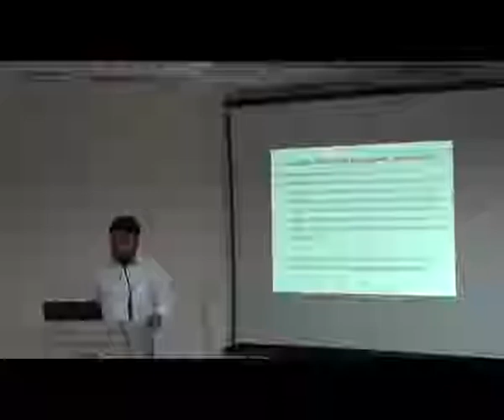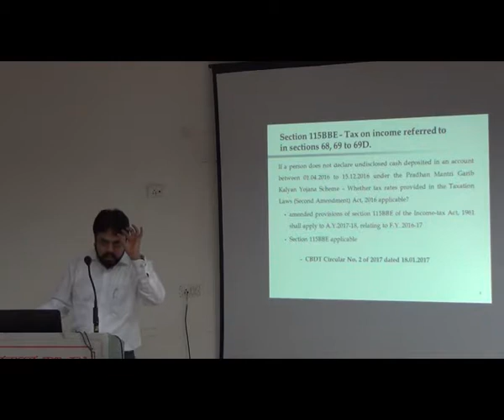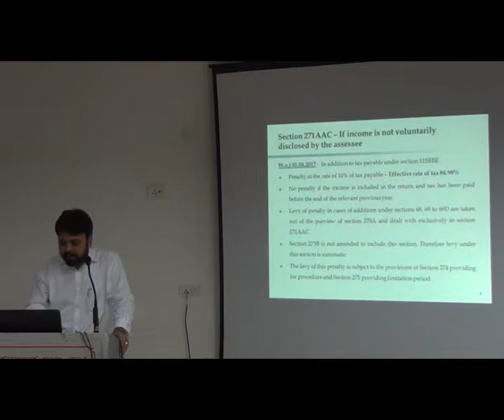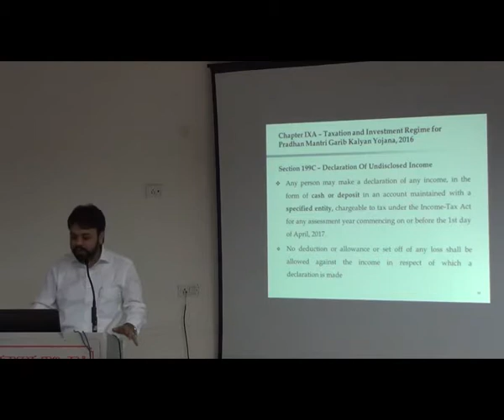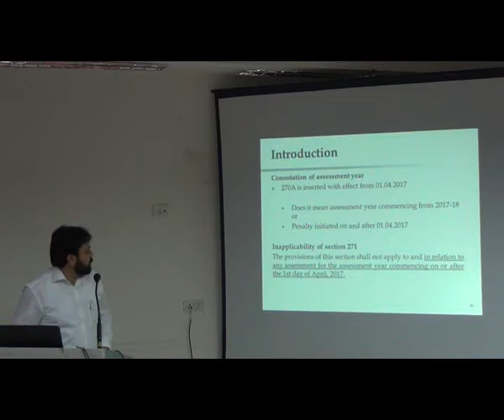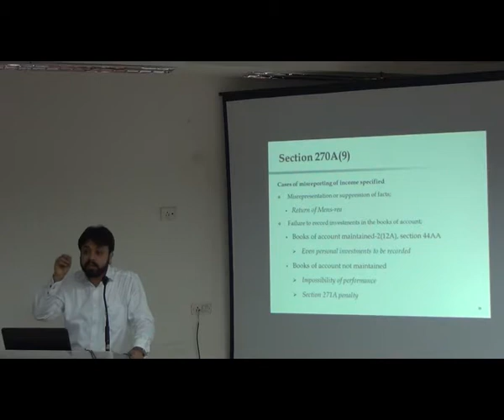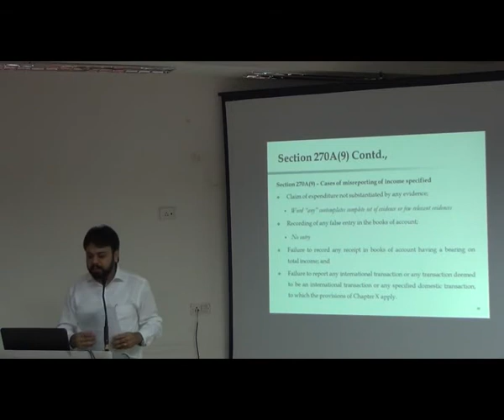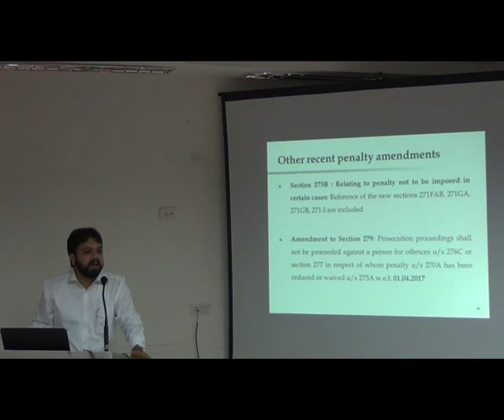Demonetisation related Amendments in Income Tax and Recent changes in Penalty Provisions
0n 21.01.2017 by CA Prashanth G S